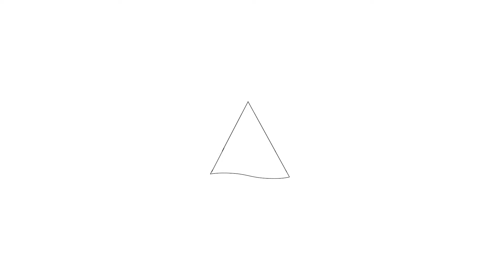Te koop: Jisperveldstraat 253 in Amsterdam - Welkom bij Hoekstra en van Eck makelaars.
Aan- en verkoopbemiddeling:

*Bedrijfsonroerendgoed
*Onafhankelijk hypotheekadvies
*Verzekeringen